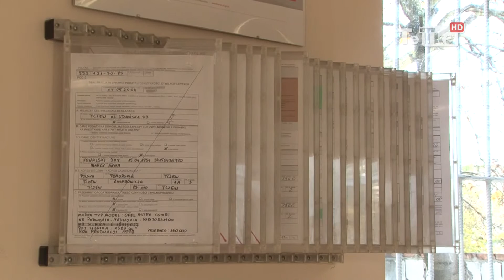Nowy naczelnik - Tv Tetka Tczew HD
Bartosz Cichocki przestał pełnić obowiązki naczelnika Urzędu Skarbowego w Tczewie. Zastąpił go Sławomir Langowski, który na to stanowisko powołany został przez ministra finansów.